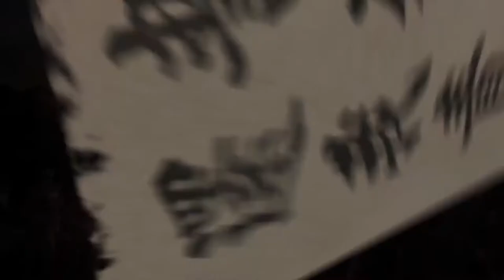从积贫积弱到国富民强，一个国家需要走多久？三维动画大片《前进吧！中国》或许能给你答案。愿我们和我们的祖国一起，继续勇往直前！